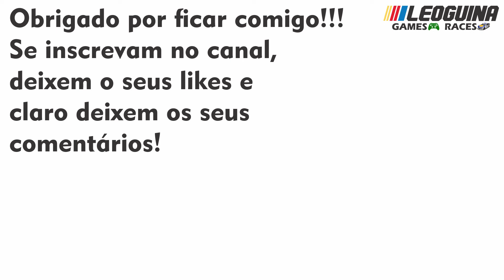NASCAR Heat 4 - Gameplay #16 - Rumo ao título, Race 06 - Charlotte ROVAL, Round 12, Playoffs 2020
Fala galera do Youtube, LeoGuina na area, finalizando o round 12 vamos então para o ROVAL em Charlotte, confesso que o Setup do carro ficou perfeiro, corre e da play ae!